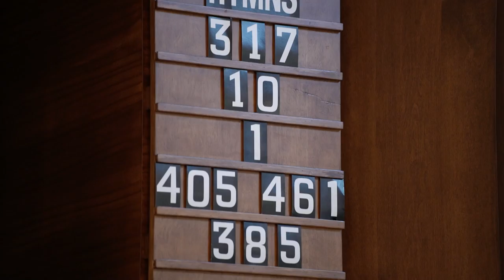Alexa & David | White Birch Barn | Medina Wedding Film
Dear Alexa & David,

What an amazing day for you both. The love you two have for each other is easy to witness. It was a day full of smiles and joy, culminating in an outpouring of love and happiness from family and friends at the beautiful White Birch Barn. We hope this film will help you to cherish such an important memory for years to come.

Love,
The Lochs